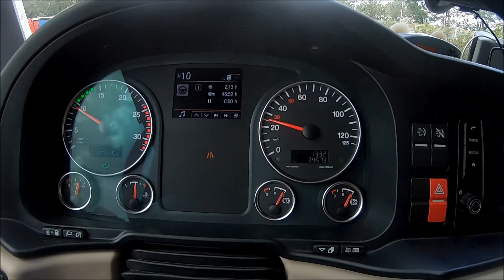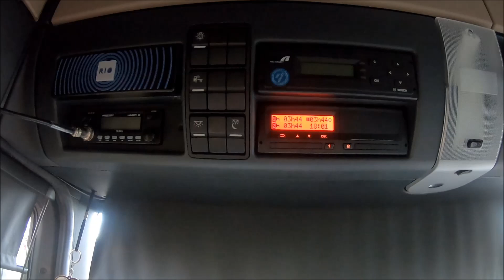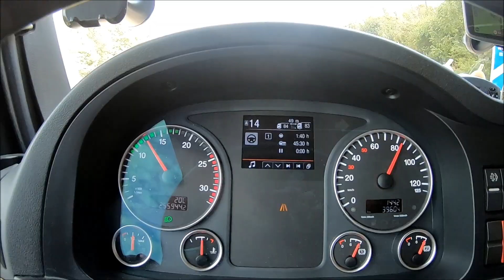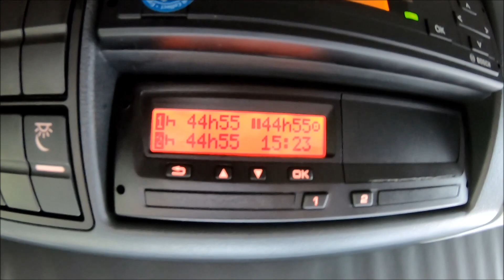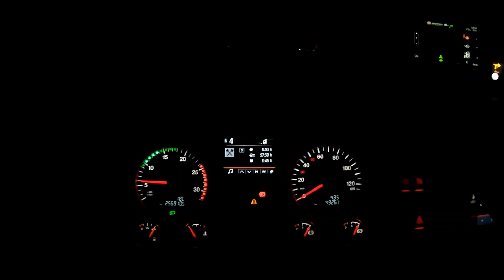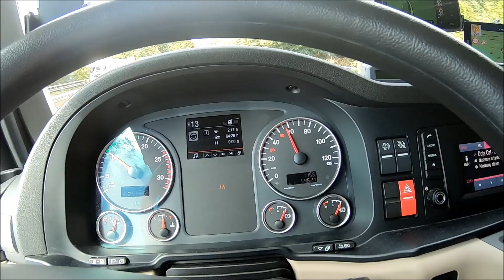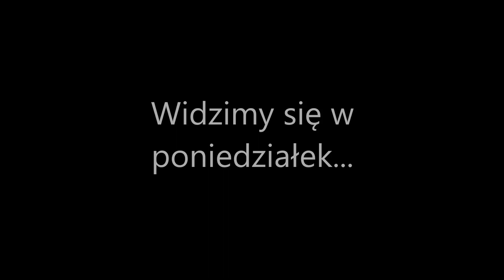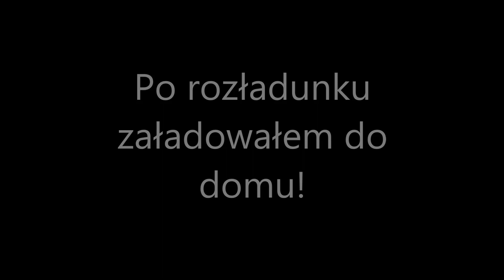Pojedyncza Obsada | Weekend z kolegą | Pauza 45h w kabinie | Pakiet Mobilności | StaszekTrucker #16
\\CZYTAJ OPIS\\

Witajcie

Kontynuacja odcinka #15 !

Spotkałem się z  moim dobrym kolegą Sebastianem, razem spędziliśmy zaje..sty weekend :D Oczywiście wszystkiego nie zobaczycie, ale musicie wierzyć mi na słowo :D

Jest troszkę innych ujęć, które moim zdaniem wyszły naprawdę spoko, jestem zadowolony ;)

W następną trasę jadę w czwartek tj. 22.10.br.

Mam jeszcze materiały z poprzedniej trasy, spróbuję wrzucić jeszcze jeden filmik, a jak nie to dodam na następny raz - jak wrócę z tej trasy

Mam nadzieję, że będzie to dobry odcinek!

Pozdrawiam

StaszekTrucker